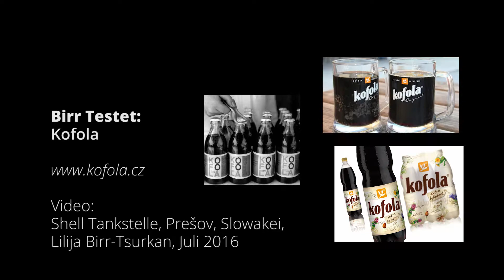Birr testet: Kofola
Tach,
Birr testet, was ist denn das nun wieder?
Das ich „hauptamtlicher Tester“ wurde, hat sich so ergeben, da bin ich reingerutscht bzw. mein Sohn Fionn hat mich geschubst. Angefangen hat es mit einem neuen Milchschäumer, den ich mir bestellt hatte. Fionn war gerade da und sagte: „Mach doch ein Unboxing Video. Du kannst doch was dazu erzählen, ist doch nicht der Erste, den Du hast.“ Gesagt, getan. Das war auch noch in der Versuchszeit mit der Gopro. Das allererste Video, das ich als „Birr Testet“ gemacht habe. Da hieß es noch nicht „Birr Testet“ und das Video ist noch gar nicht erschienen. Seitdem hat sich viel getan, wir haben experimentiert, ein Intro gebaut, und versucht, System in die Sache zu bekommen.
Was gibt es hier zu sehen bzw. im Pendant im Blog zu lesen. Bei den technischen Geräten geht es um das, was ich gerade kaufe, Photoapparate, Kaffeemühlen, Notebooks etc., bunt. Bei Essen ist es klarer, ich probiere verschiedene vegetarische Angebote, Vurst, Vleisch, aus und schreibe bzw. spreche darüber. Im Blog gibt es parallel dazu noch Veggie Burger im Test. Eine extra Rubrik entsteht, ich teste zusammen mit 1605munro Kwas, ein osteuropäisches Getränk. Im Blog werde ich auch die Geschichte dazu schreiben. Aus diesem Kwas- Test hat sich mein Interesse für alkoholfreies Bier ergeben, das dann hier auch zur Sprache kommen wird. Alles grenzüberschreitend, VeggieVurst aus Polen, Kwas aus der Ukraine, genauso wie alkoholfreies Bier aus Russland, Lettland oder Deutschland. Immer, wo ich mich gerade aufhalte.
Soweit der Plan. Die ersten Videos sind raus, eine Struktur ist erkennbar. Das, was gerade aktuell ist, wird veröffentlicht.
Sie sind herzlich eingeladen auch, meinen Blog und meine Facebook-Seite zu besuchen

Morjens